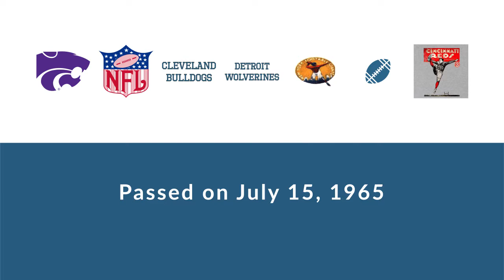Tiny Feather: Football Running Back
Tiny Feather was a professional football running back who played for 9 seasons from 1927 to 1934.

In college, Feather played for the Kansas State Wildcats in Manhattan Kansas.

Professionally, Feather played for the Cleveland Bulldogs, the Detroit Wolverines, the New York Giants, the Staten Island Stapletons, the New York Giants, and the Cincinnati Reds.